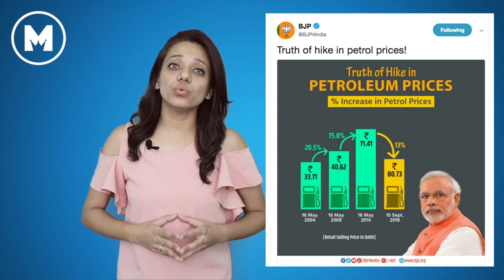Reality of Fuel Price Hike | BJP's Propaganda over Fuel Price Hike | Bharat band by Congress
BJP had tweeted a faulty graph on fuel price hike from their official twitter handle presenting a bar of Rs.81 smaller than that of Rs.40. Is BJP questioning the intellect of general public by promoting a faulty fuel price hike graph??
Molitics is the one and the only Political news Platform.